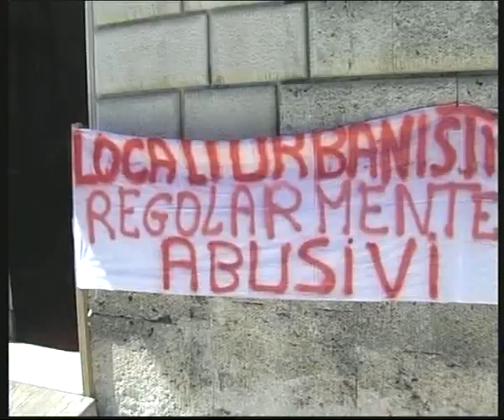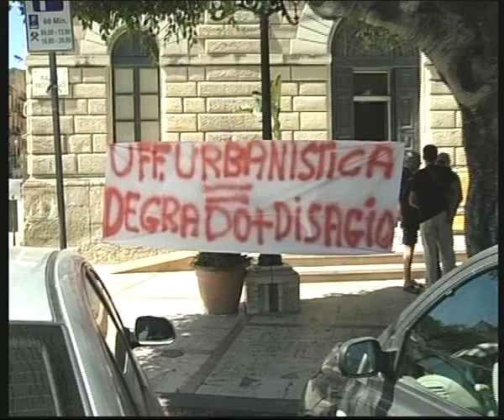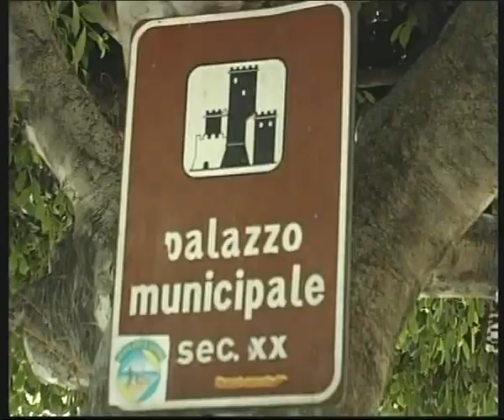TVALFA 040810 LICATA LA CITTADINANZA E I SUOI QUESITI